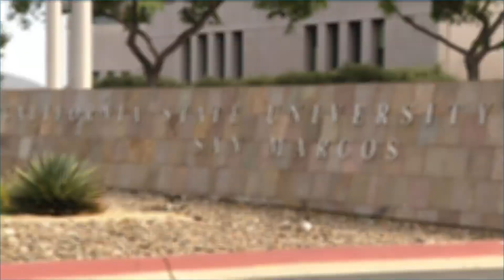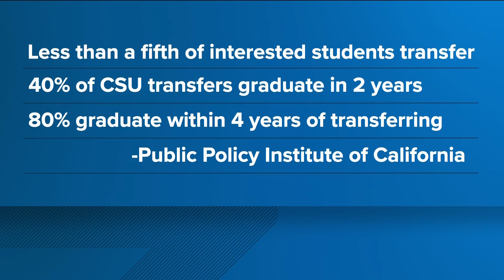New program guarantees admission to Cal State system for eligible students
The new Transfer Success Pathway launches in August, and will begin with students graduating high school later this year.